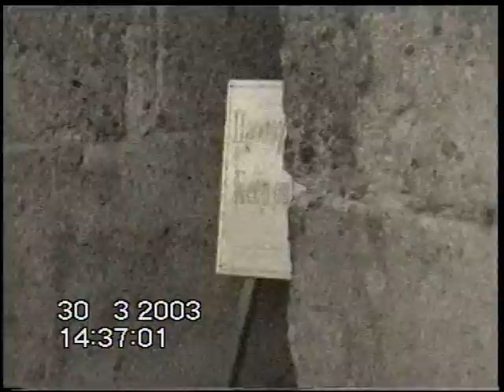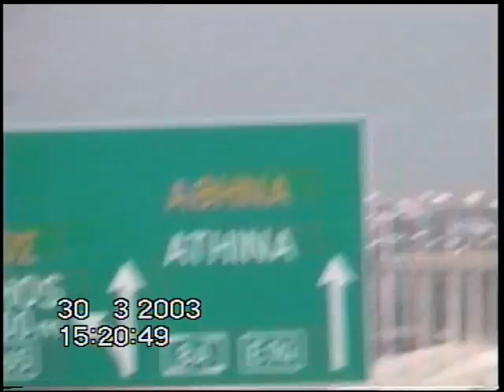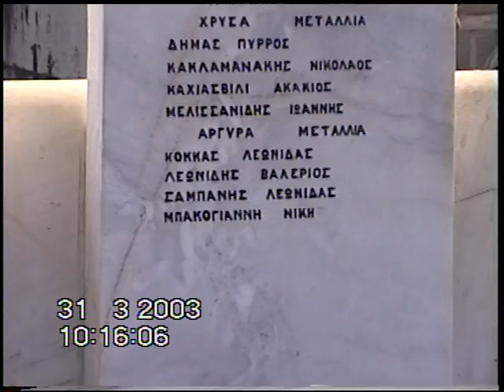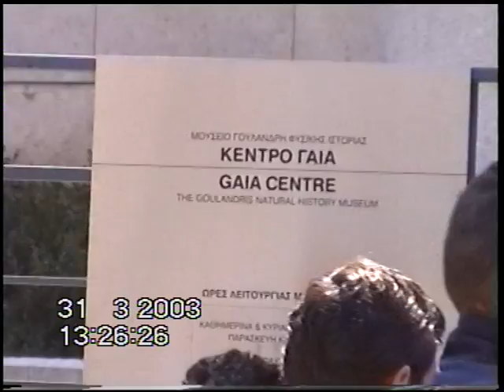ΕΚΔΡΟΜΗ ΓΥΜΝΑΣΙΩΝ ΑΜΜΟΧΩΡΙΟΥ ΚΑΙ ΥΔΡΟΥΣΑΣ ΝΑΥΠΛΙΟ ΤΟΛΟ ΕΠΙΔΑΥΡΟΣ ΜΥΚΗΝΕΣ ΑΘΗΝΑ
Εκδρομή των Γυμνασίων Αμμοχωρίου και Υδρούσας Φλώρινας σε Ναύπλιο,Επίδαυρο,Μυκήνες,Αθήνα (Ακρόπολη,Παναθηναϊκό Στάδιο,Μουσείο Φυσικής Ιστορίας Γουλανδρή,Πλάκα,ξενάγηση στην πόλη με το λεωφορείο).